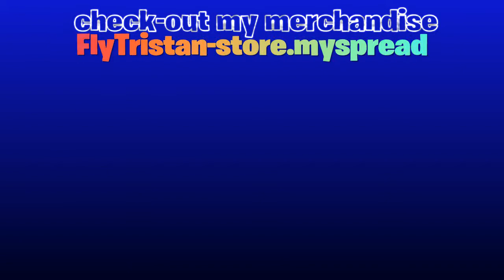Boss of the pirates rocket league montage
My best ever edited montage